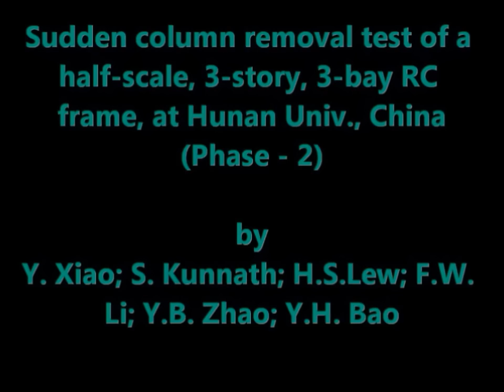Sudden column removal test of RC frame at Hunan University - phase 2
This is the phase 2 test of the US-NIST-UCD and China-HNU collaborative project. Two of the side columns are subsequently taken out using gas gun. The test demonstrated the transition of the resisting mechanism from beam column action to catenary action.